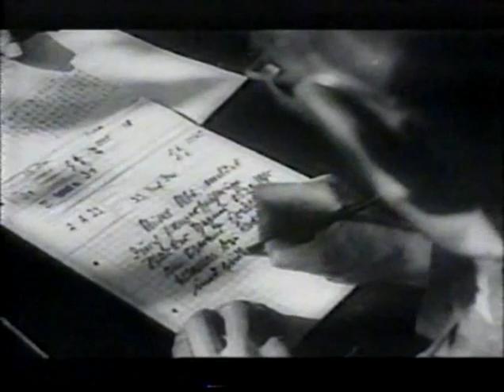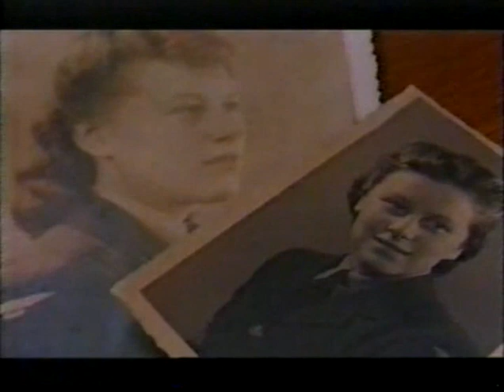(1/12) World War II Mind of a Code Breaker